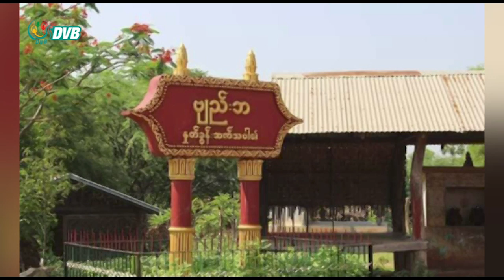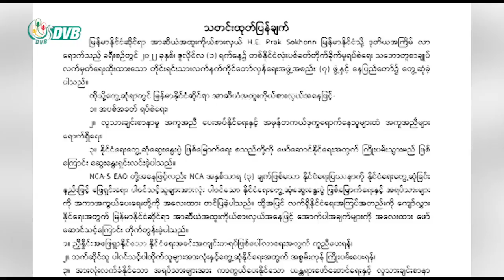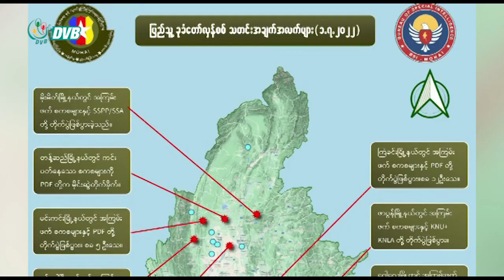DVB Digital ည ၇ နာရီ သတင်း (၂ရက် ဇူလိုင် ၂၀၂၂)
- နိုင်ငံတကာရဲ့ မြန်မာအရေးဆောင်ရွက်ချက်တွေ အလုပ်မဖြစ်၊ လုံခြုံရေးကောင်စီီက စစ်ကောင်စီကို အမြန်ဆုံးအရေးယူဖို့ တောင်းဆို။
- တနှစ်ကျော်အတွင်း နိုင်ငံလုံး အတိုင်းတာနဲ့ဆိုရင် အိမ်ခြေပေါင်း ၁၈၈၈၆ လုံးမီးရှို့ဖျက်ဆီးခံခဲ့ရ။